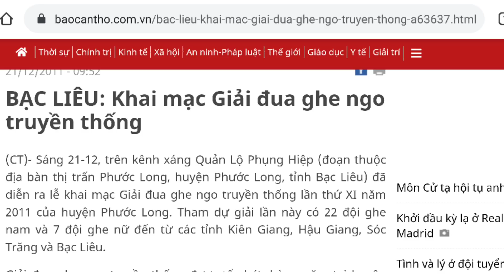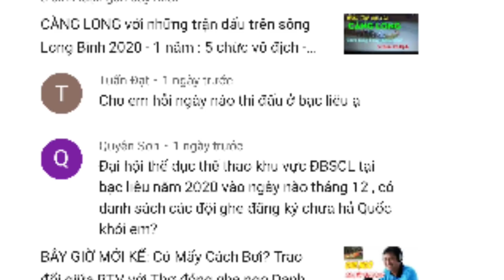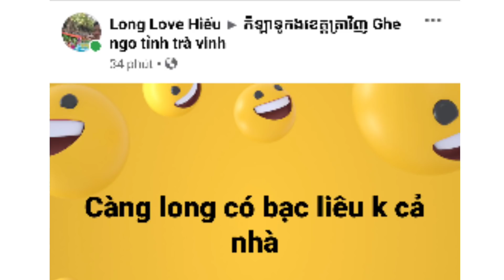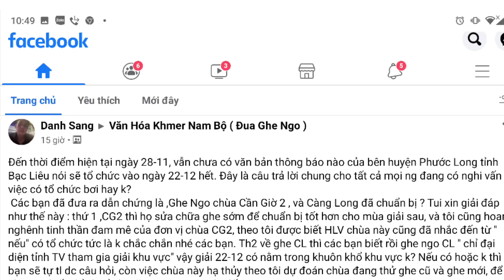Có hay không Giải Đua Ghe Ngo Bạc Liêu 22/12 - Quốc Khởi Ghe Ngo